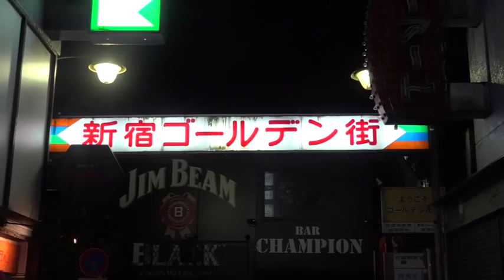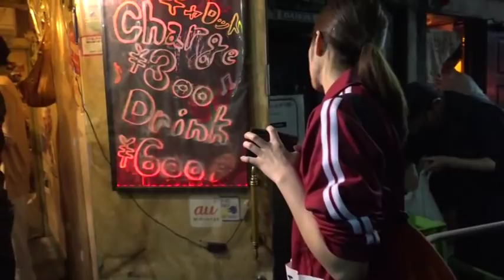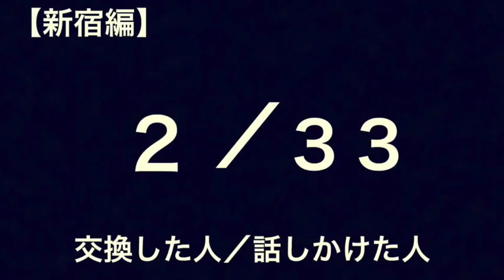わらしべ#7 歌舞伎町のお兄さんが高額物資を提供してくれた♩ 東京ときめきチャンネル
‹りらのTwitterはこちらです›